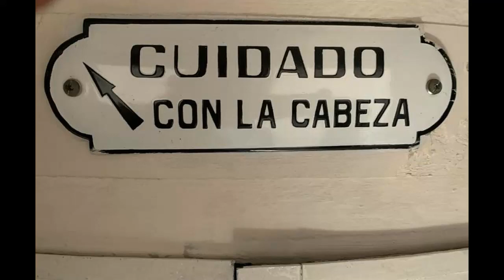Anthony Phillips 2005 ????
Nunca pude CONOCER de quien es Este Tema. Shazam Tampoco lo Sabe, sera de el Ex GENESIS  Anthony Phillips 2005 ??? El que sea sin duda que es un Excelente Guitarra